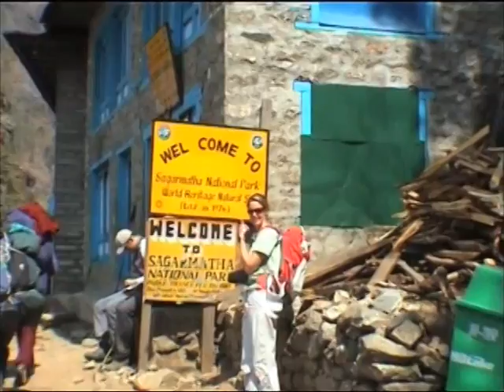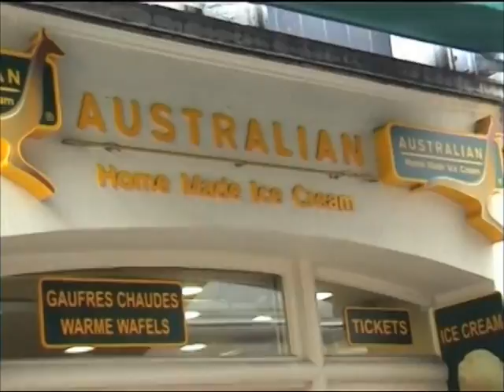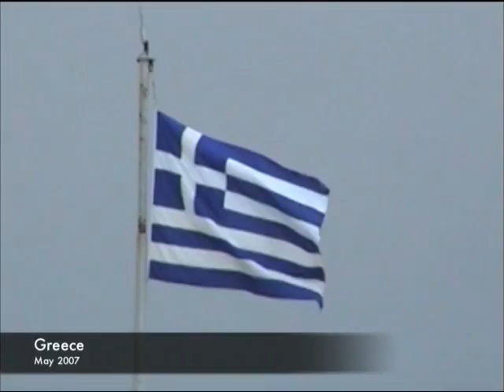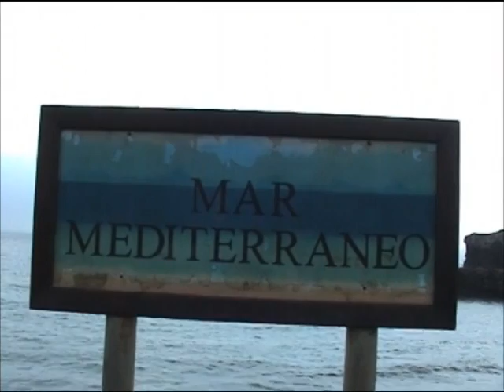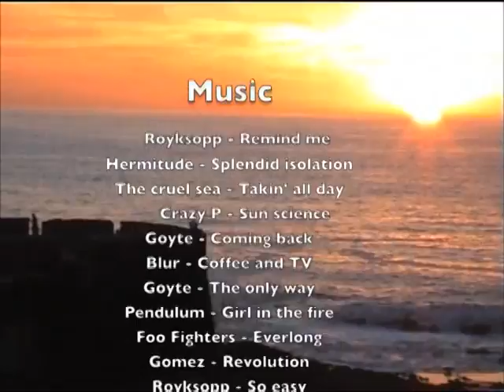Mick & Amy's backpacking adventures 06/07